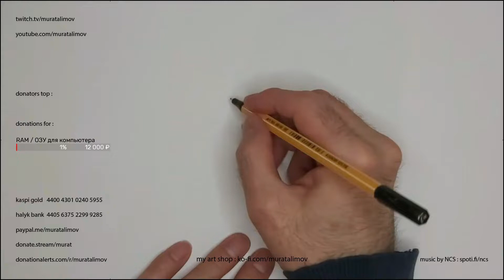#059 Клип, арт стрим. Меховая креветка | Clip, art stream. Fur Shrimp | Murat Alimov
Murat Alimov, graphic artist (Almaty, Kazakhstan) | @MuratAlimov